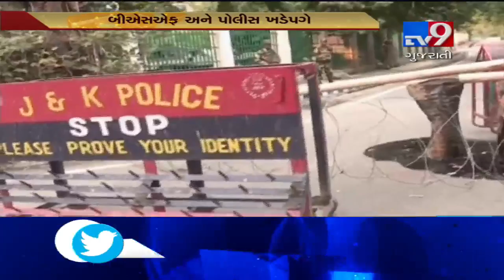Kashmir on edge: Security beefed up at sensitive areas| TV9GujaratiNews